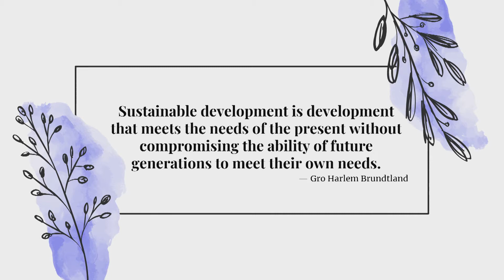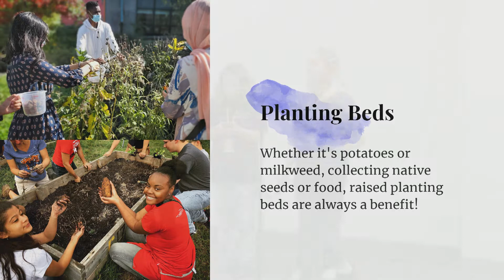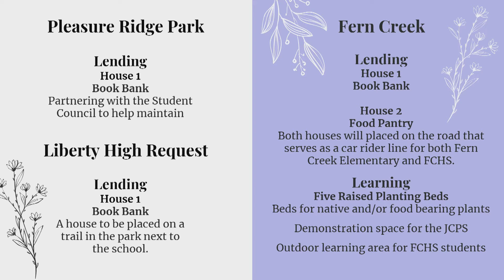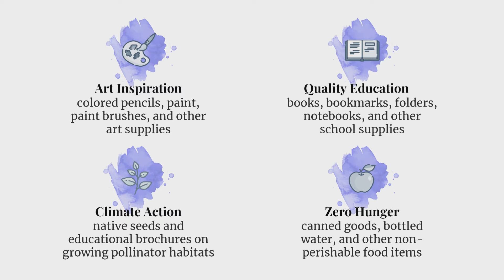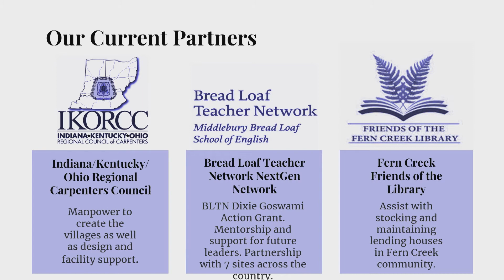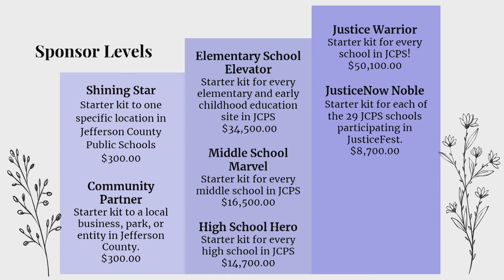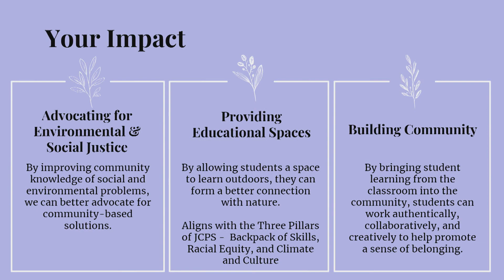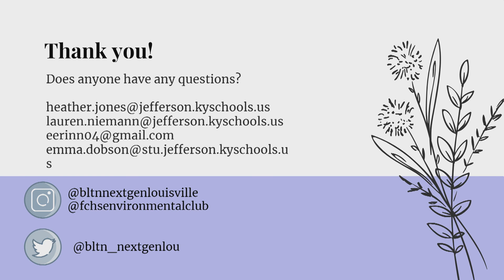Community Lending Villages with Dedicated Green Spaces